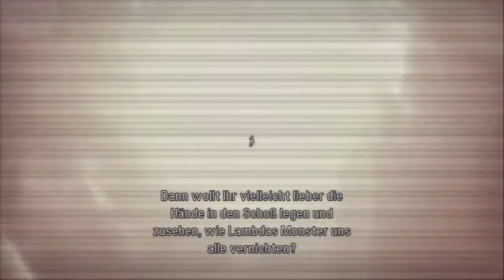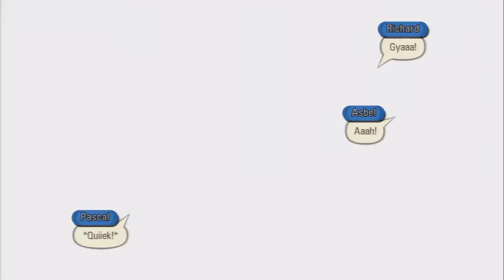Let's Play Tales of Graces f - Familie und Vermächtnisse #13 [german] Kleine Königin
♦In der Bonus Story von Tales of Graces f, handelt es sich um das Thema Familie und Vermächtnisse. Es schließt am Ende der Original Story an und dreht sich um das Mädchen „Litte Queen“ welches ein sehr starkes Interesse an Sophie hat. ♦